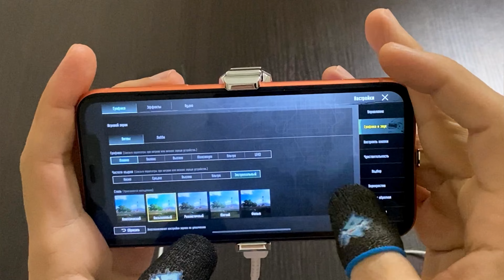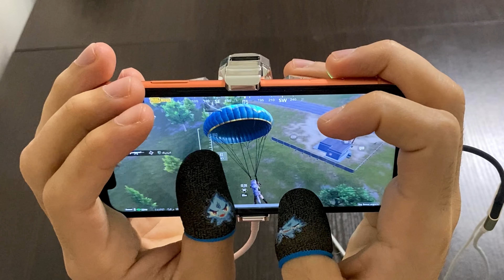Handcam iPhone XR 🔥5 fingers / Solo va Squad / PUBG mobile